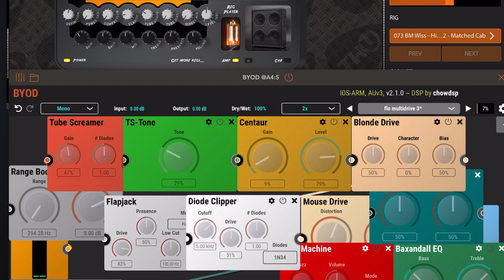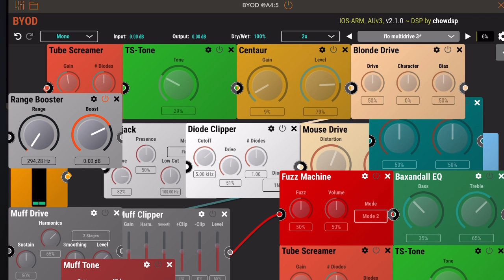From overdrive to fuzz with byod.